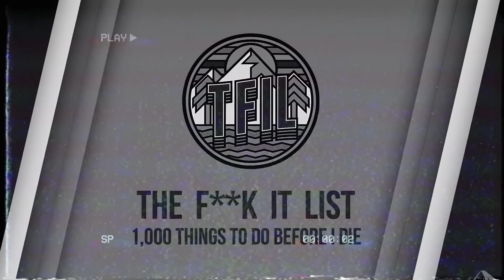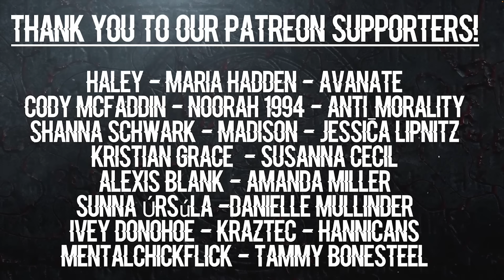OVERNIGHT in SKINWALKER CAVE *ANCIENT ENTITY ENCOUNTERED*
OVERNIGHT in a SKINWALKER CAVE - Miles away from the nearest town, TFIL heads deep into native american canyons to find the caves of skinwalkers & an ancient entity... Part 2 OUT NOW

YOU CAN NOW JOIN TFIL IN NEW ZEALAND in JANUARY 2024!

Any support there is immensely appreciated!